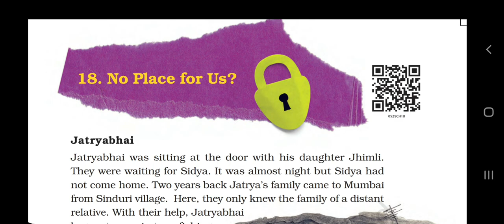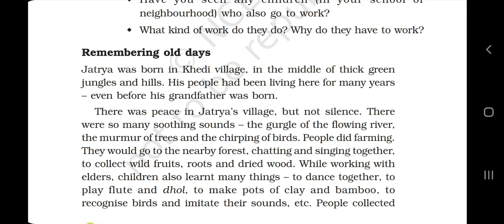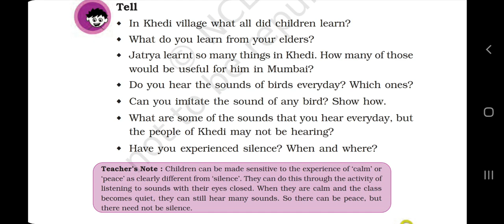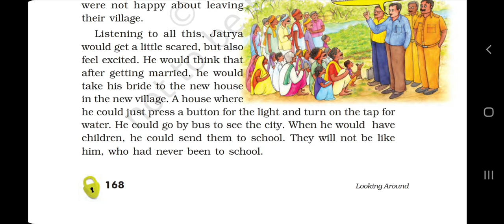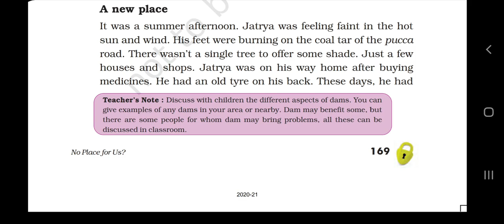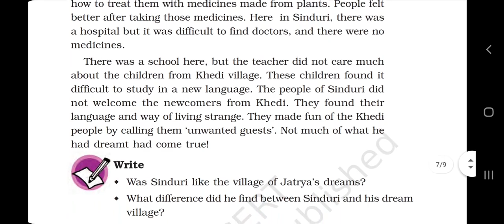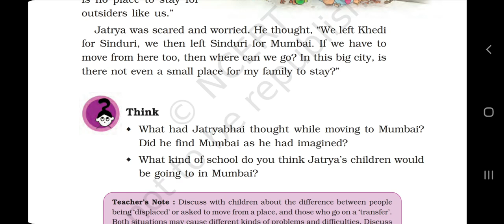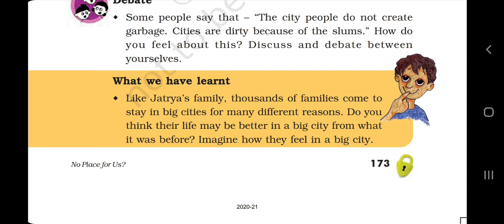No Place For Us | Tamil explanation | NCERT CBSE | Class 5 EVS | Chapter 18